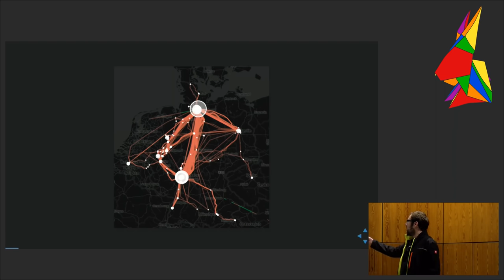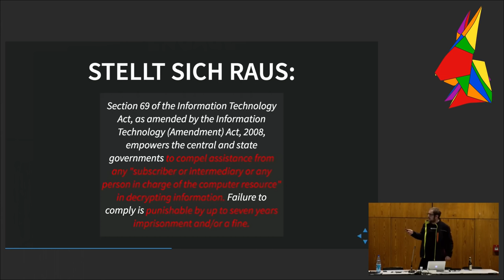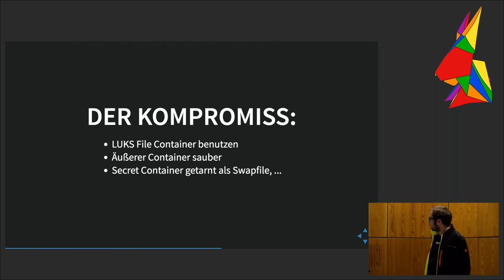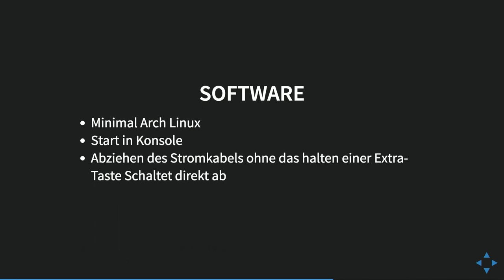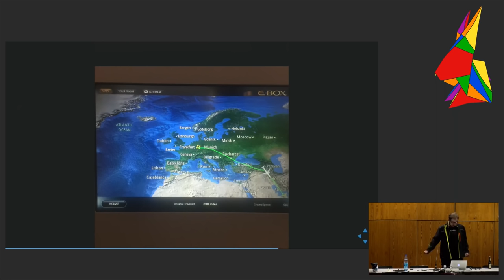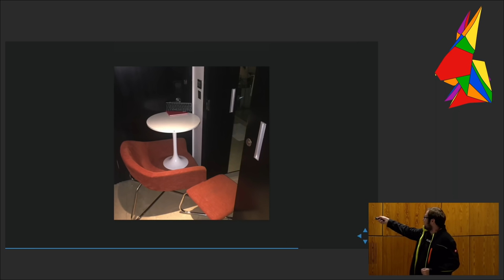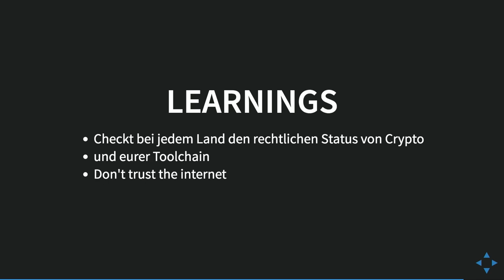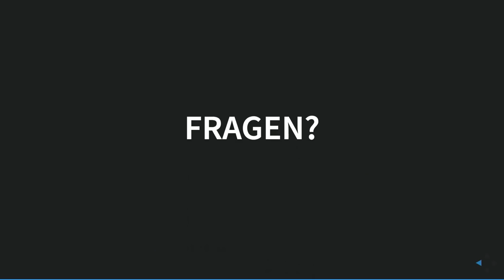Arbeit in Investigativstaaten: From North Korea with love (eh17)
Jonglieren mit Zwickmühlen

Wenn ein Auslandseinsatz droht und das Zielland Anti-Crypto-Legislatur hat geht der Spaß oft richtig los. Ein Betroffenenbericht. Überlegungen wie man ein System härten könnte - was Aufgrund der schwierigen Gesetzeslage natürlich überhaupt nicht empfohlen wird.

Lino